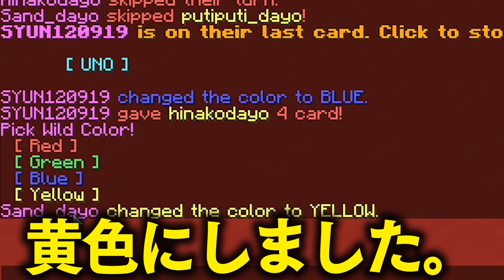水上クラフトメンバーで『UNO』をやったら大喧嘩して解散ｗｗ？！『ミニゲーム』【マインクラフト・まいくら】【ぷちひなしゅんさん】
〒106-6137
東京都港区六本木 6-10-1 六本木ヒルズ森タワー 37階 UUUM株式会社　さんど。　宛

▼SNS▼
ID: sand_is_god
🥪よくコラボするゲーム実況者🥪

PIXTA